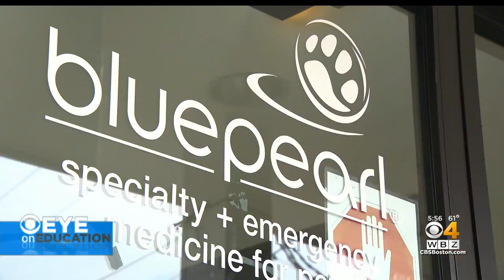Minuteman High School Program Training Students To Help Overworked Veterinary Offices, Animal Hospit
Minuteman Regional Vocational Technical High School is training students to help fill jobs at overworked veterinary offices and animal hospitals. WBZ-TV's Paula Ebben reports.